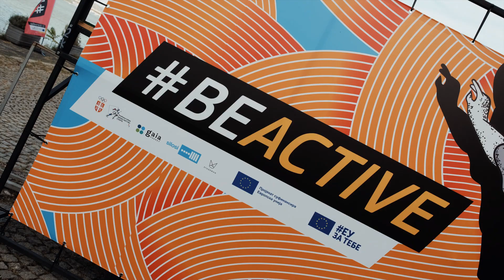Urban Sport Fest 2023